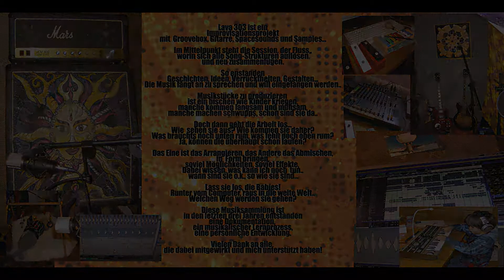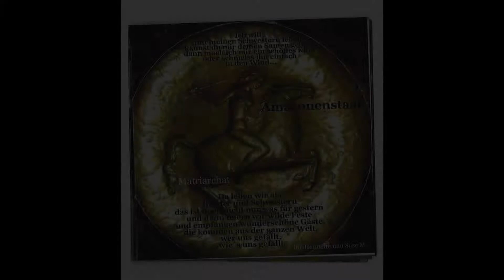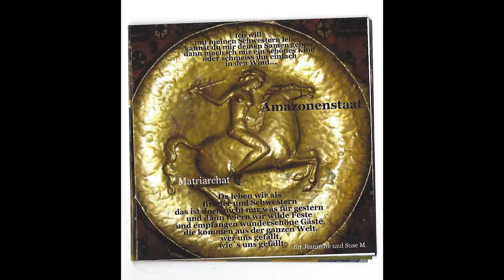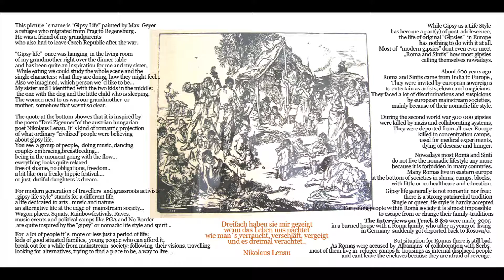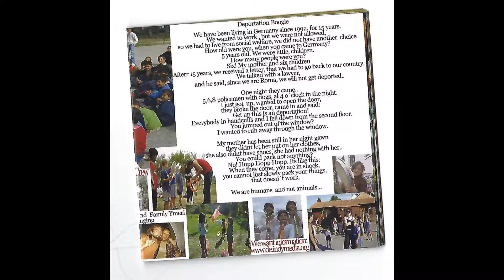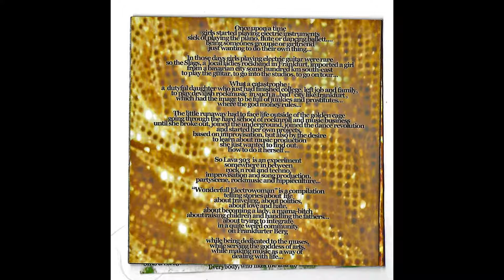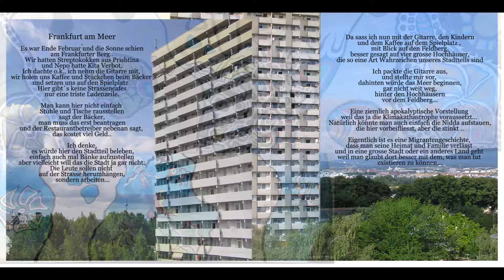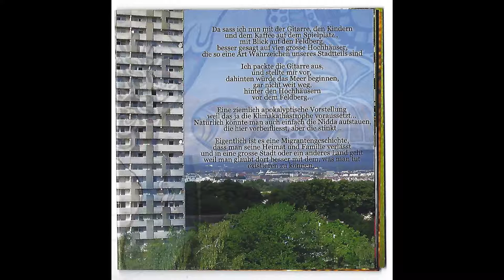Lava 303 Wunderbare Electrofrau CD Album 2008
CD Album and Pictures

Stories about Party, Politics , Travelling and  Freaky Family Life

CD Mailorder www,playgroundproductions.de  /  Herzberg Festival Shop